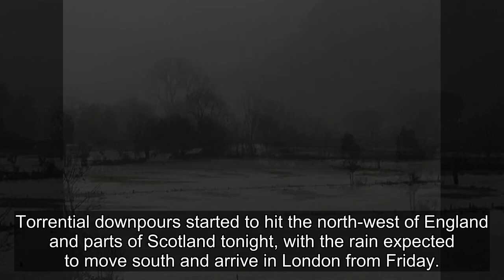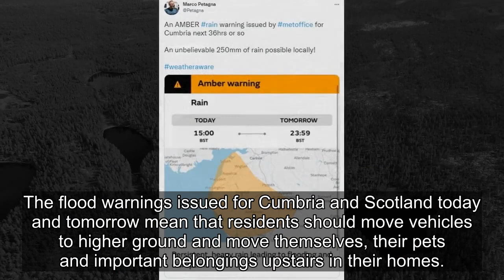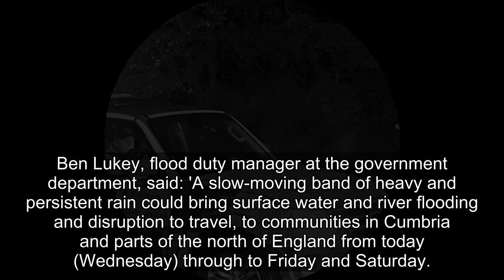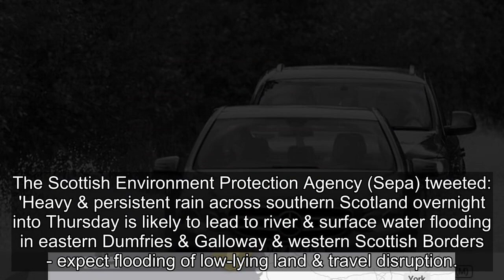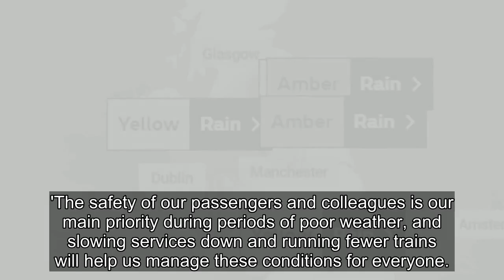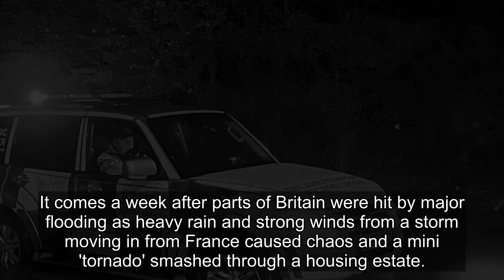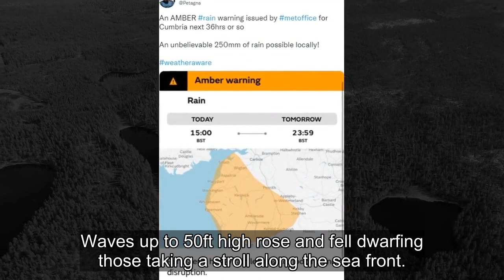Lethal flood risk from 3pm today as Met Office warns of deluge